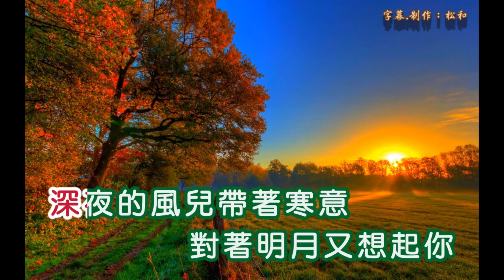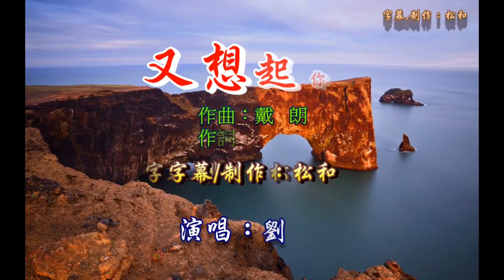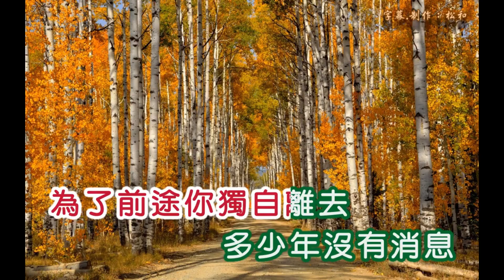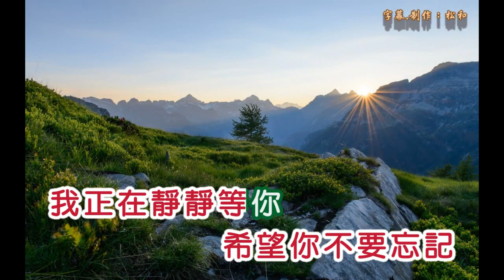1405又想起你